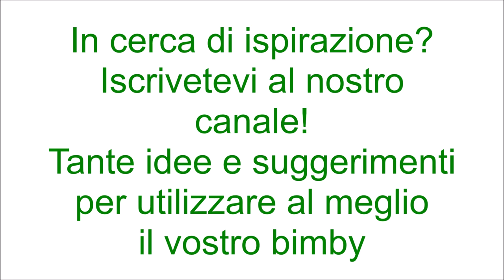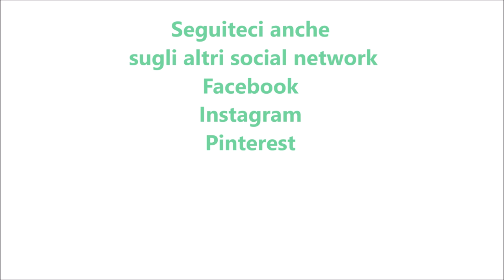Brulé all'arancia e mela per bimby TM6 TM5 TM31 TM21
Ingredienti:
1 litro di vino rosso
60 g di liquore brandy
6 chiodi di garofano
1 arancia bio tagliata a fette con la buccia
1 mela bio tagliata a pezzetti con la buccia
100 g di zucchero
2 stecche di cannella
100 g di succo d'arancia
3 stelle di anice stellato